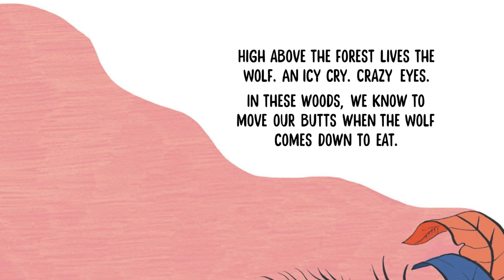ReadtoChildren - The Wolf in Underpants by Wilfred Lupano readaloud funny Kid’sStoryBook.